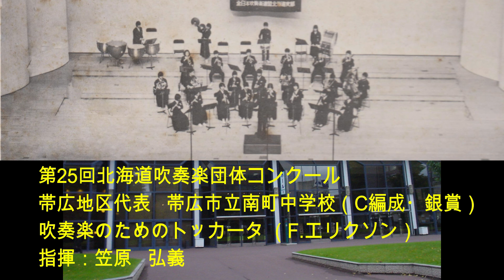第25回北海道吹奏楽団体コンクール 帯広市立南町中学校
第25回北海道吹奏楽団体コンクール
1980年（昭和55年）
帯広地区代表　帯広市立南町中学校（C編成・銀賞）
吹奏楽のためのトッカータ (F.エリクソン)
指揮:笠原　弘義